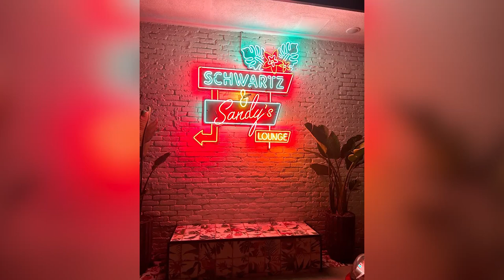THE FULL TEA on Katie Maloney's HATRED of Tom Sandoval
Are you ready for some juicy celebrity gossip? Buckle up, because we're about to dive into the scandalous world of Katie Maloney. From her drama-filled stint on Vanderpump Rules to her explosive feuds with her castmates, this reality TV star knows how to keep us on the edge of our seats. And if you thought her antics were wild before, just wait until you hear about her latest scandal. So, grab your popcorn and get ready to dish with us. Stay up-to-date on all the spicy celebrity news with Celebrity Pop! Join the ride and let's dish on the latest scandals together!
Today's episode is all about the one and only Katie Maloney and her latest revelations about the Tom and Tom duo, specifically Tom Schwartz and Tom Sandoval.
In case you've been living under a rock, let us catch you up on the tea. Tom Sandoval, one half of the dynamic duo that is TomTom, cheated on his long-term girlfriend Ariana Madix with the lovely Raquel Leviss. And, as expected, chaos ensued.
But what about the bromance between Sandoval and Schwartz, you ask? Well, according to Katie Maloney, Sandoval is leading TomTom’s friendship. Hmm, interesting.
Katie Maloney is known for stirring the pot and revealing juicy details about the relationships on Vanderpump Rules. In a recent episode of The Viall Files, Katie opened up about the status of Tom Schwartz and Tom Sandoval's friendship after Sandoval cheated on his girlfriend, Ariana Madix, with Raquel Leviss.
But seriously, let's unpack this a bit. It's clear that Katie has some deep-seated issues with Sandoval and his treatment of Schwartz. She even goes so far as to say that Schwartz doesn't realize he has a choice in the matter. Yikes. According to Katie, Schwartz feels like he has to be loyal to Sandoval, but she thinks he doesn't realize that he has other options. She goes on to say that Schwartz is "very subservient" to Sandoval and allows him to take the lead in their friendship and business ventures.
Katie then provides a hypothetical scenario where Sandoval is in trouble, and Schwartz is the one who can help him. She tells Schwartz that she believes Sandoval would throw him under the bus and save himself if the roles were reversed. She even goes as far as to say that Sandoval would "drown you if the ship was sinking. He’d hop in a lifeboat."